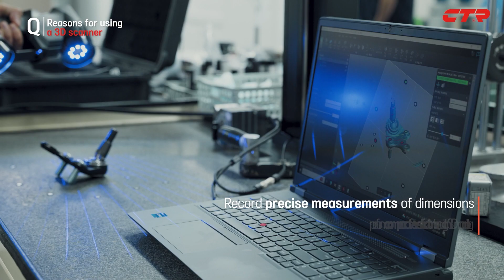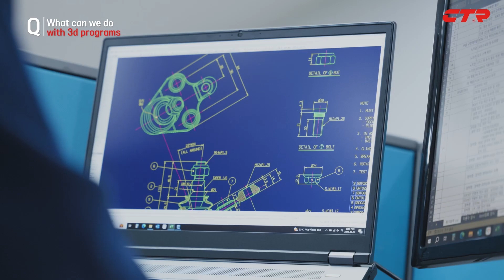Introducing the CTR development engineering design team! 🌟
Introducing the CTR development engineering design team! 🌟 Committed to precision and innovation, we use 3D scanners to ensure our products are not just fast and accurate, but also incredibly secure. Our team bridges the gap between design intent and the final product, while prioritizing our customers' safety.